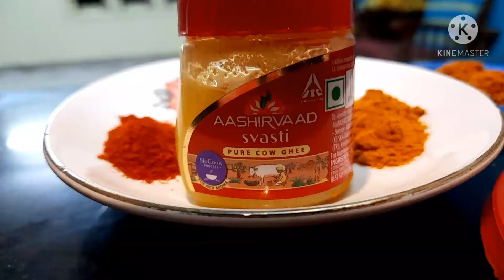How to make a Mini Idly & Sambar in tamil#breakfast&dinner resipy